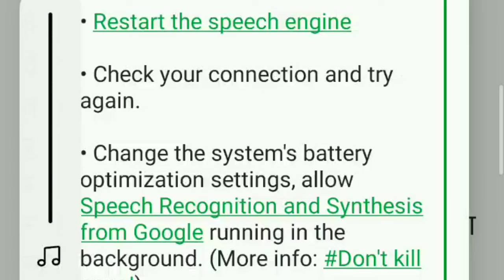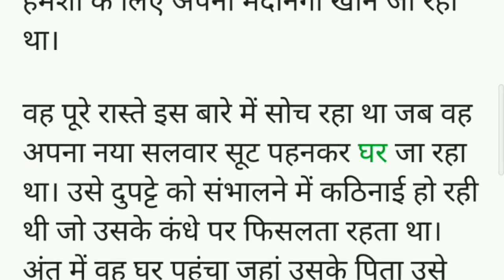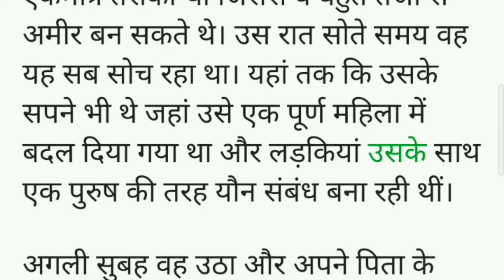क्या आपके पास वह है जो एक आदमी होने के लिए आवश्यक है भाग 1